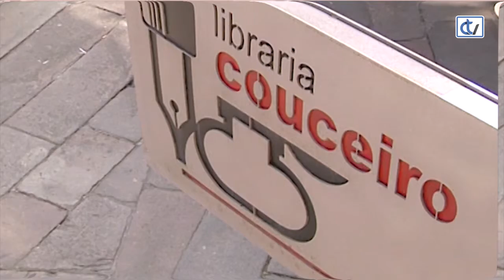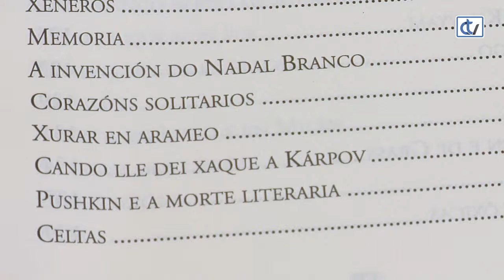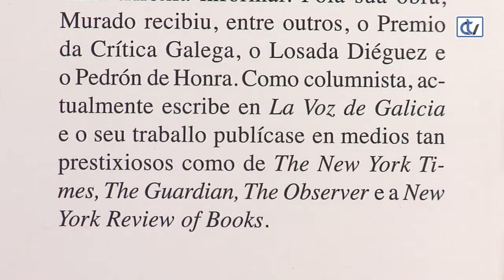Libraría Couceiro: Tres minutos no aire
A libraría Couceiro aconsella 'Tres Minutos no Aire', onde Miguel Anxo Murado recolle as súas colaboracións no programa Diario Cultural da Radio Galega. Reflexións sobre a vida en xeral.